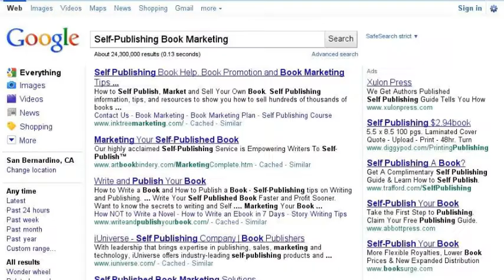Lynnette's Book Marketing - Coaching by Lynnette Phillips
Lynnette's Book Marketing, sister blog to Lynnette's Book World, Offers Marketing Services & Individualized Coaching. Ask a Marketing or Self-Publishing Question & Watch for a Blog Post Answer